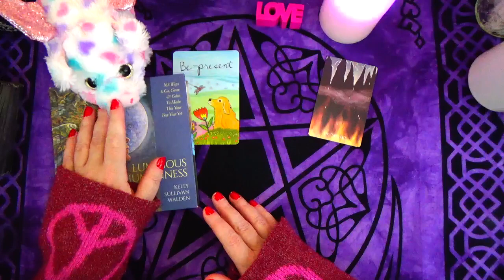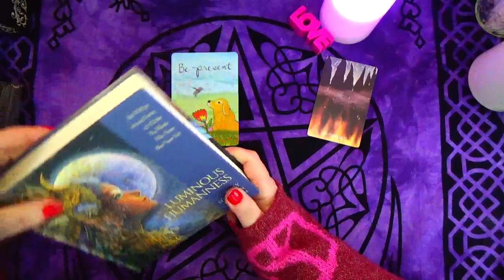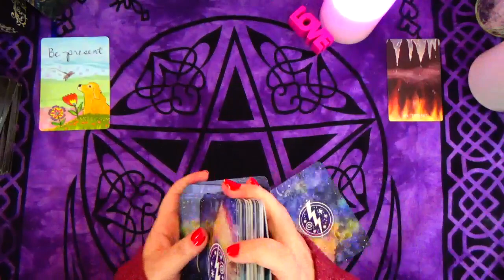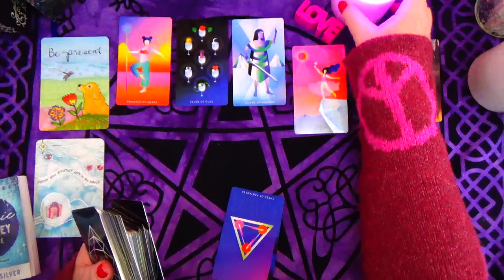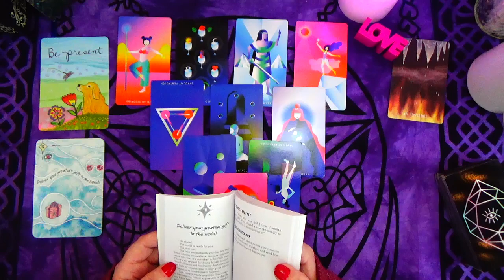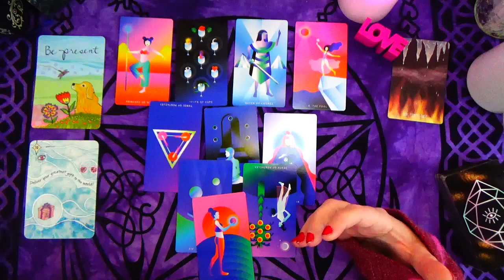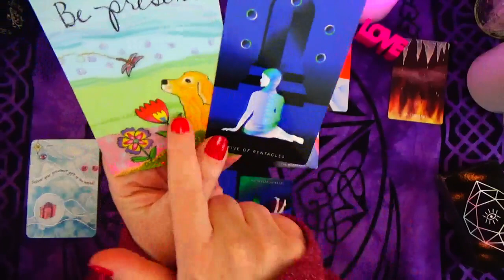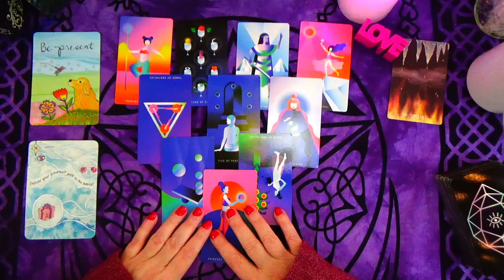PISCES ♓ REGARDING YOUR CURRENT SITUATION ~ AS YOU BECOME FIRE PISCES ⭐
SHINE YOUR LIGHT NOW PISCES
Diary I am reading from this week!

~ OR ~